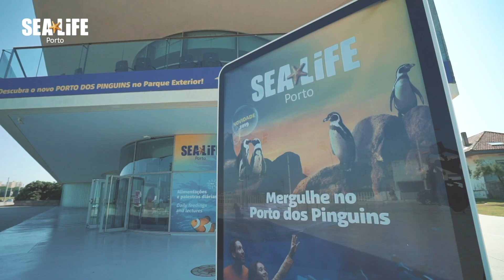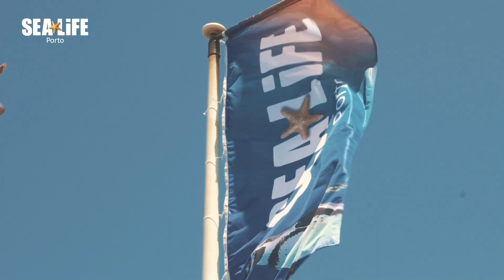SEA LIFE Porto - Porto dos Pinguins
Inauguração do Porto dos Pinguins por ocasião do 10º aniversário do SEA LIFE Porto